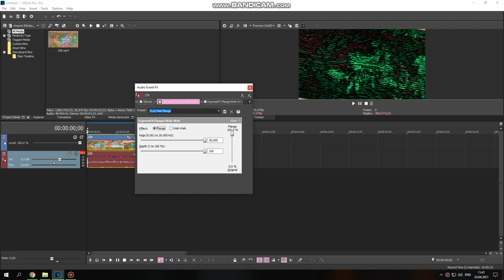(New/Tutorial only) How to do some "Swiss Jitter 1.1 // Improved of Swiss Jitter)